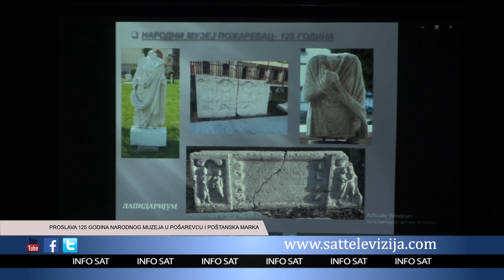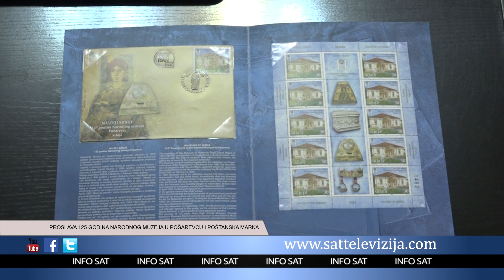PROSLAVA 125 GODINA NARODNOG MUZEJA U POŠAREVCU I POŠTANSKA MARKA